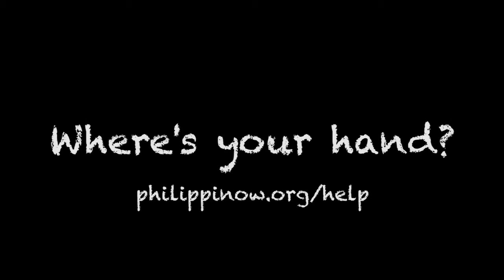PhilippiNOW - Where's your hand? GoPro Hero 3+ under water in Coron, Philippines!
For PhilippiNOW we go deep under water, discover what is normally not seen and make noise in the most positive way possible! We raise awareness the Yolanda survivors!

Starting on January 30, we and the GVSP (Gualandi Volunteer Service Programme) from Cebu City will support our mission of giving humanitarian and psycho-social support to the survivors of typhoon Yolanda (Haiyan).

5. We take Action. Where's Your Hand?

Take action by following the 5 steps mentioned above. Any help is appreciated! Keep in mind that donates have the most effective impact for our time (February 2014) in the Philippines. Likes, Shares and Spreading the Voice will have an effect for our time after!